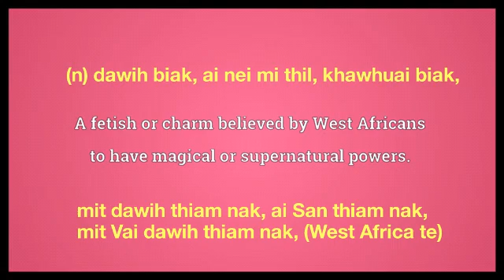Juju meaning in English Ngawn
juju = (n) dawih biak, ai nei mi thil, khawhuai biak,mit dawih thiam nak, ai San thiam nak,
mit Vai dawih thiam nak, (West Africa te)